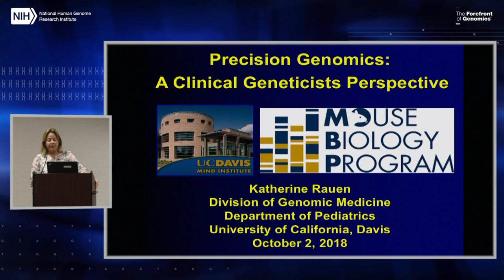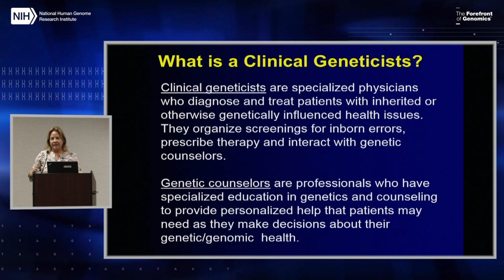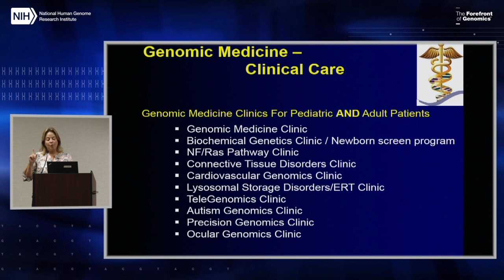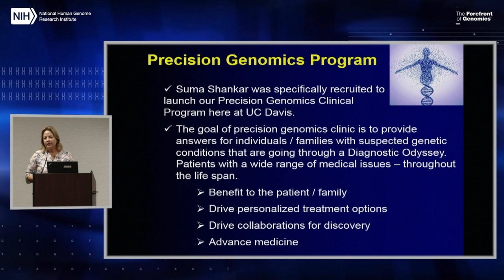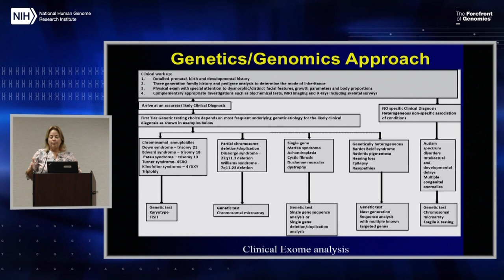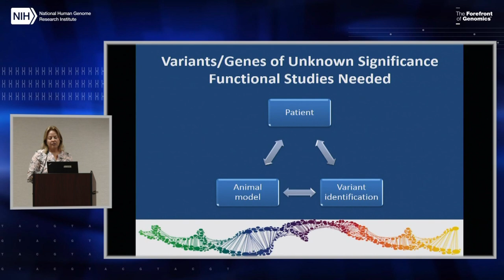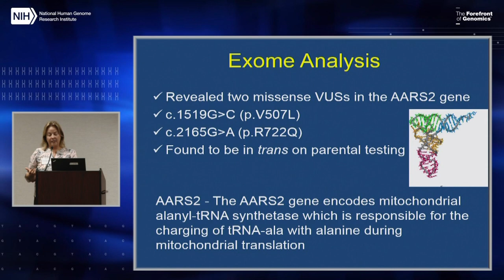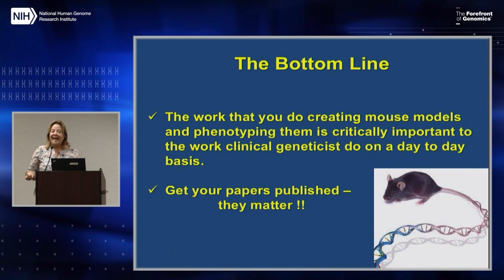Clinical Gene Discovery - Katherine Rauen